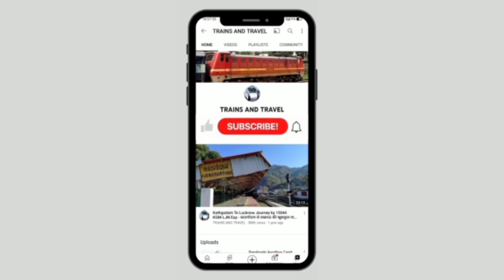लाल कुआं काशीपुर रेल विद्युतीकरण कार्य में काशीपुर जं से देखें ताज़ा अपडेट- Kashipur RE Work Update